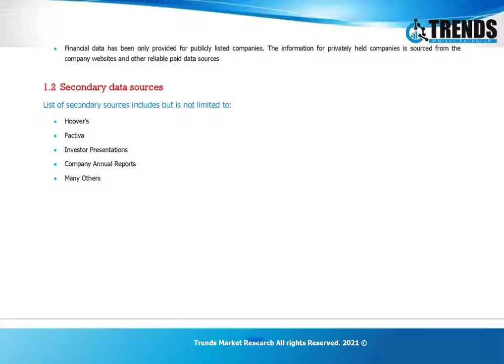Automotive Transmission Market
This market research study analyzes the automotive transmission market on a global level and provides estimates in terms of revenue (USD million) from 2020 to 2028. It gives a comprehensive overview of the automotive transmission market from all the important strategic perspectives. It recognizes the drivers and restraints affecting the industry and analyzes their impact over the forecast period

Moreover, it identifies the significant opportunities in the coming years. Geographically, the automotive transmission market has been segmented into North America, Europe, Asia Pacific and Rest of the world (RoW). The current market size and forecast till 2021 is provided in the report.

An automotive transmission system (also referred to as the gearbox) provide a controlled application of the power which is generated from the engine of the vehicle. The transmission system uses gear trains and gears to provide torque and speed conversions from a rotating power source to another device. Transmission systems used in vehicles are hydraulic transmissions.